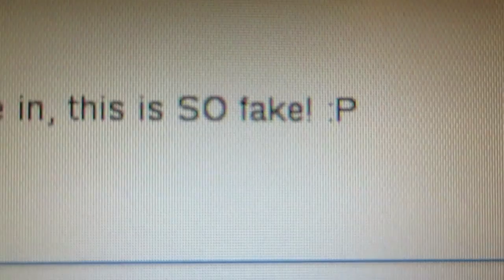INSANE-O-VLOG 068 - This Should do the Trick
Want to get into Stock trading? Sign up with Robinhood and get a free stock Insane-o-vlogs are never fake and I prove it, and my car needs gas so I do something about it.